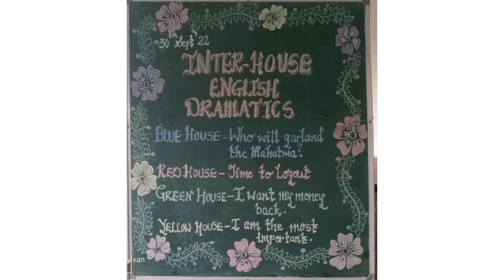Inter-House Dramatic competition 2022 ( Yellow House )